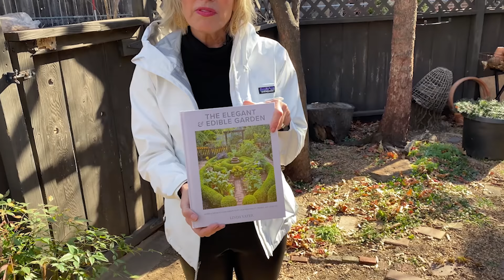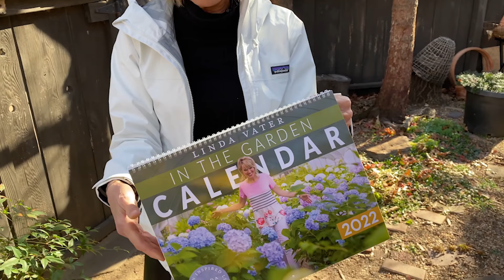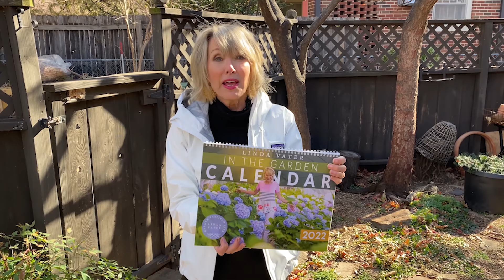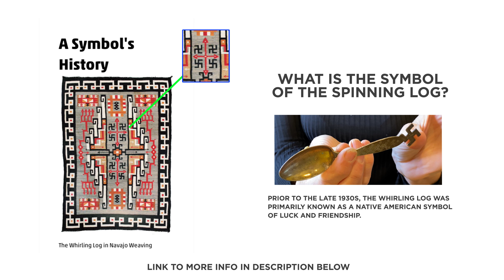7 Ways To Beat the Winter Blues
FLASHBACK VIDEO: These cold temperatures and frozen pipes had me down… So I actually checked some of my own old videos for some ideas to perk me up …￼ I watched this video on seven ways to beat the winter blues. ￼ It actually helped… I just polished a beautiful silver canister, and it gave me a little boost of joy…￼ maybe it will help you a bit as well.

The Elegant and Edible Garden Book